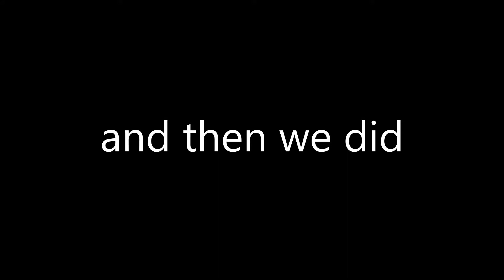Rat Souls - Dark Souls Remastered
I named my character 10,000 rats